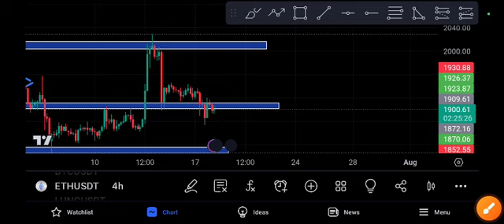Ethereum Today News! Eth Price Prediction